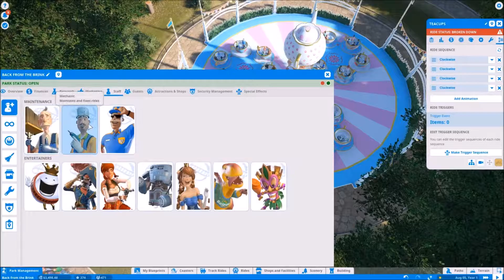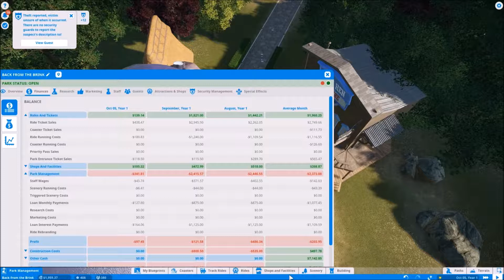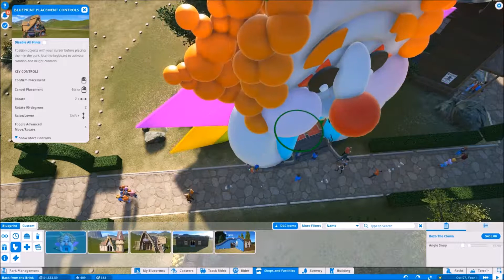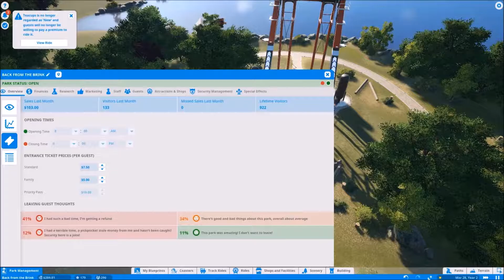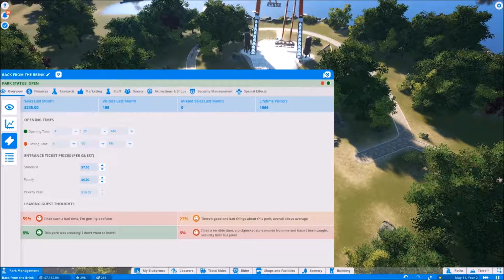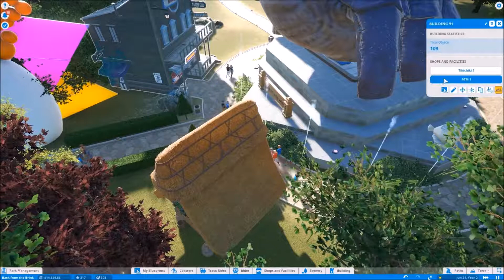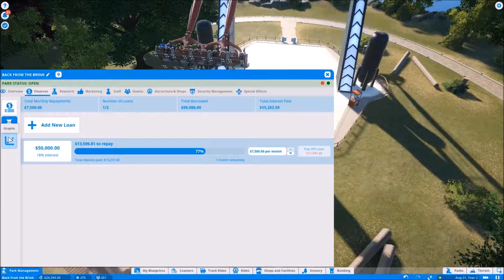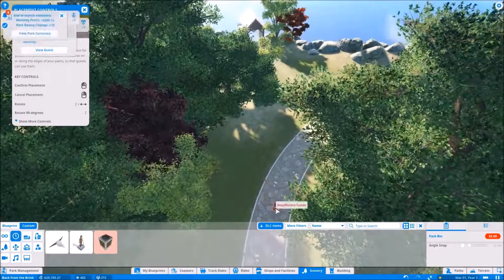Paying Off Our Loans - Planet Coaster #2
Welcome to my new video Pay Off Our Loans - Planet Coaster(back from the brink). Note: the first 3 episodes are recorded with my bad microphone.

In this episode, we pay off our loans!